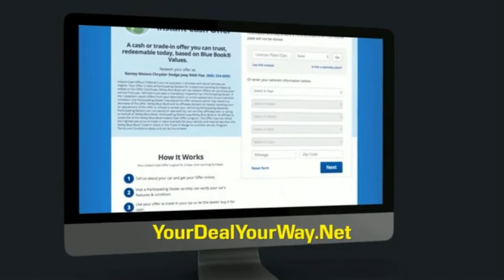2021 RAM 2500 Princeton WV 2-T5942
2021 RAM 2500 Tradesman

Ramey Motors
127 Frazier Dr